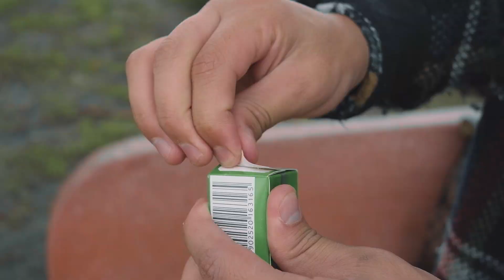LA CÁMARA NO IMPORTA | Danilo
Equipo utilizado:
-Canon FD 50mm
-Fujinon XF 27mm